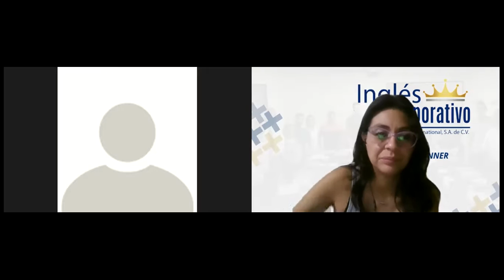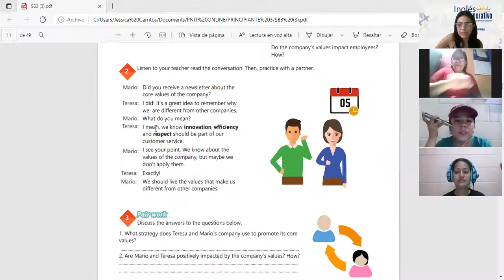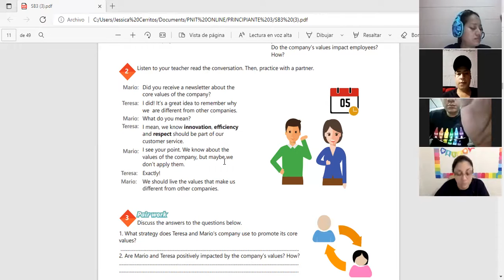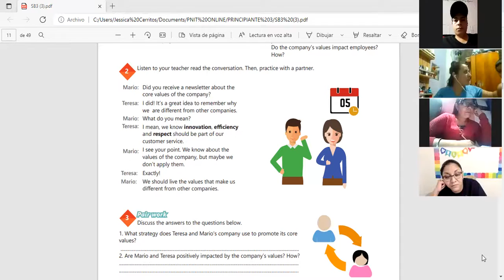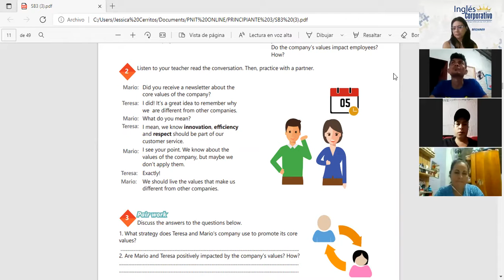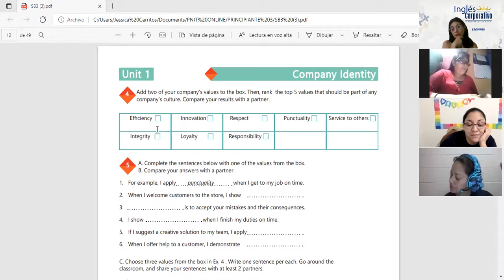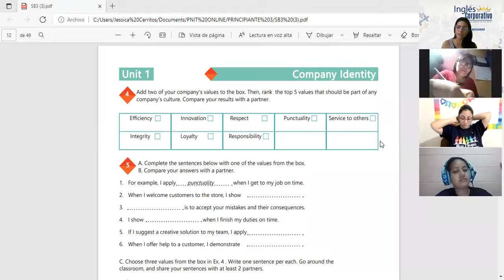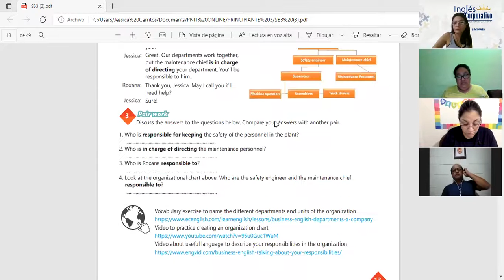Ingles Corporativo-Videoconferencia #2 How to use -ing forms after prepositions parte 2